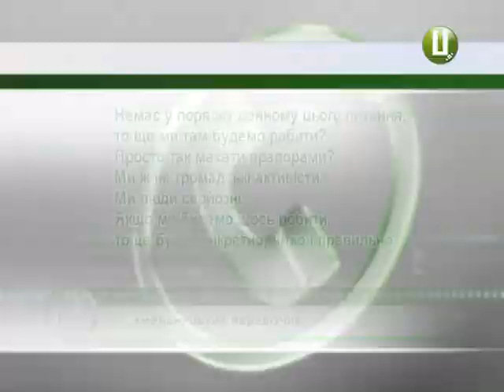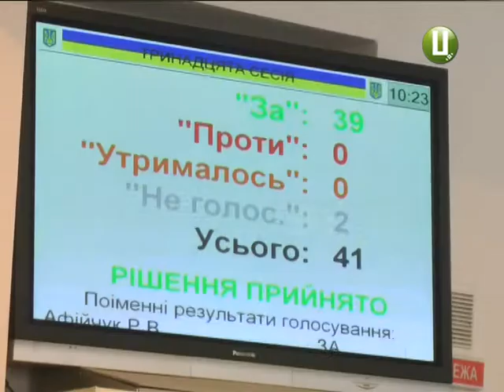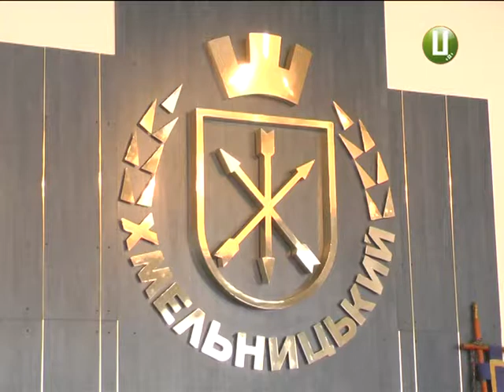Без мітингарів, але не без сюрпризів відбулася сесія Хмельницької міськради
Без мітингу, але з більшою, ніж зазвичай, кількістю правоохоронців. Так відбувалася чергова сесія Хмельницької міської ради. Тут не виключали можливості мітингу місцевих перевізників, яких обурило скасування здорожчання проїзду. Хоча офіційно цю інформацію не підтвердили.